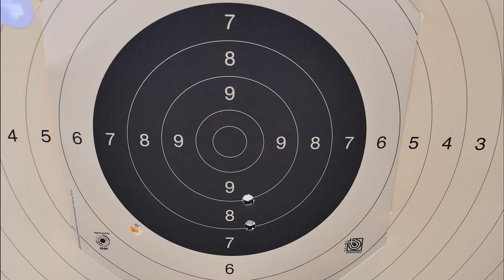Uberti Colt Single Action Army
A video where we take a closer look at the Uberti clone of the Colt Single Action Army revolver. This one has a Back Powder frame and is close to the original in construction. In addition we talk a little bit about the history of the COLT SAA or Single Action Army.